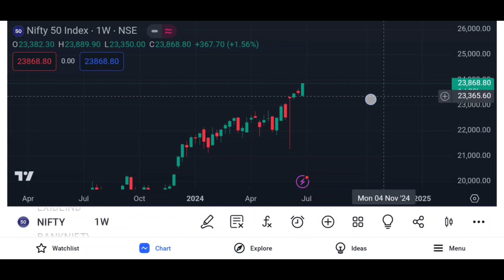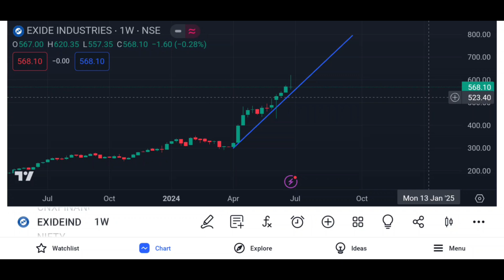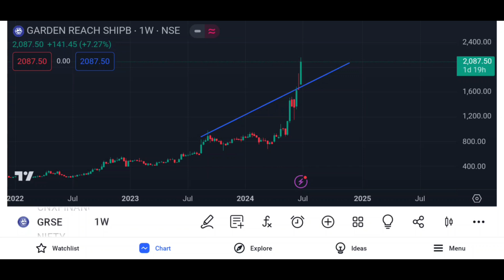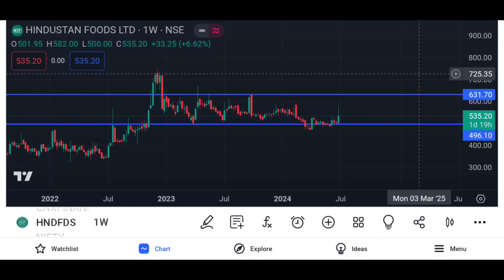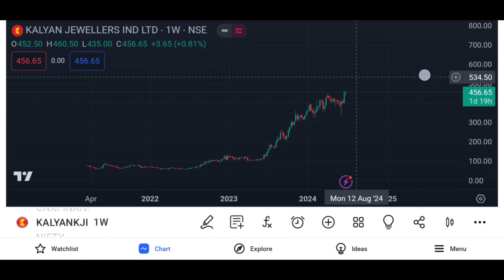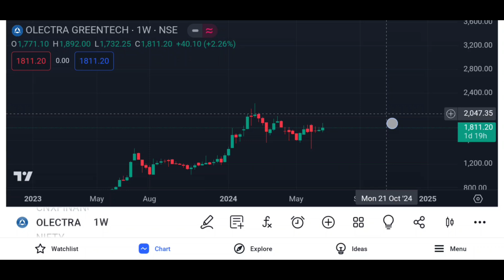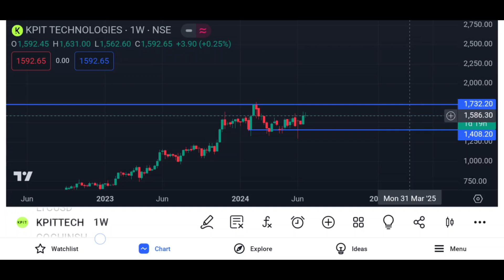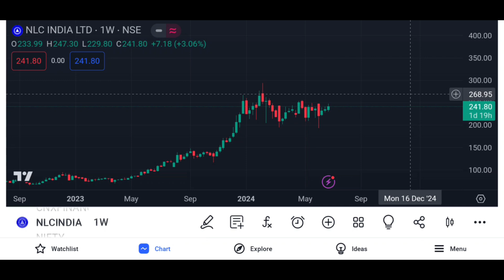TOP 5 STOCKS READY TO MOVE | 5 शेयर भागने को तैयार sharemarket breakoutstocks defencestocks #..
difence Stocks
difence Stocks
psu stocks
Cochin shipyard latest news.
Mazgondoc latest news.
Grse latest news
Mazgondoc latest nes
Mazgon target
Cochin shipyard target
Paras Difence latest news.
Avantel latest news.